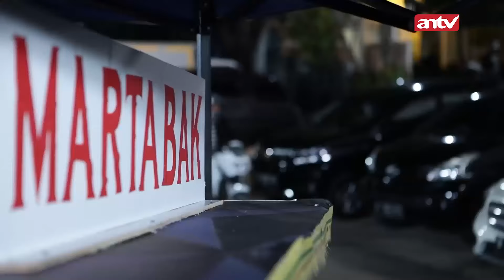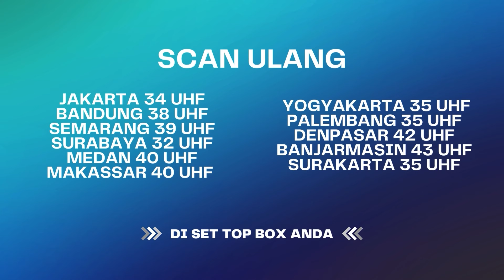Reza Bakal Bikin Eliza Hormat dan Rispek Lagi | Bawang Putih Berkulit Merah ANTV Eps 123 (3/10)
000004
004048